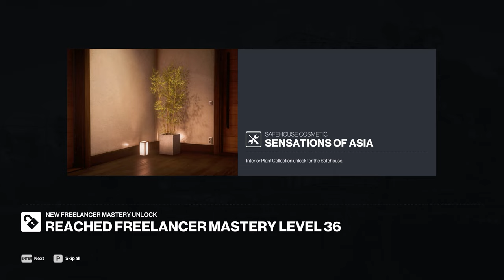HITMAN Freelancer Hard Core Mode - Mumbai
HITMAN Freelancer Hard Core Mode Mumbai, New game World of Assassination